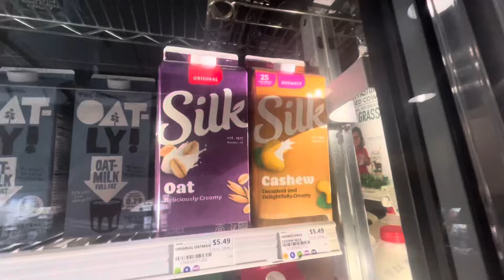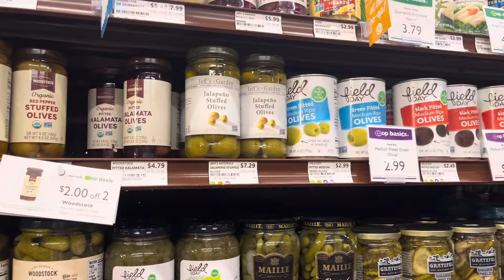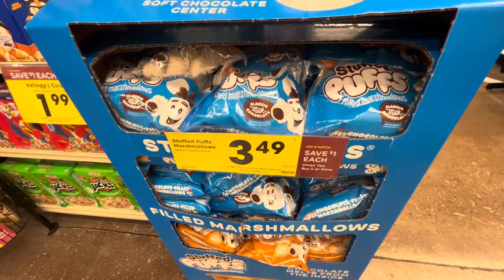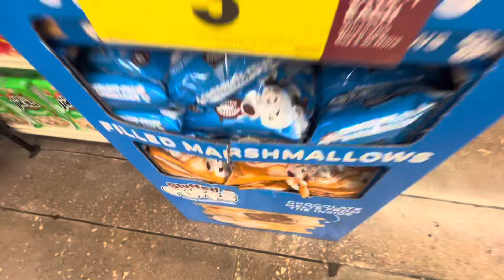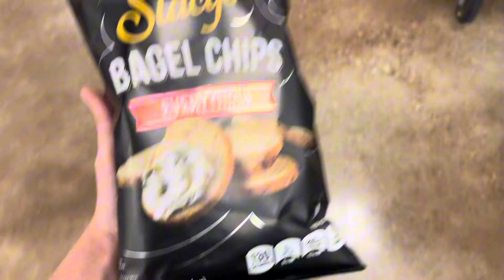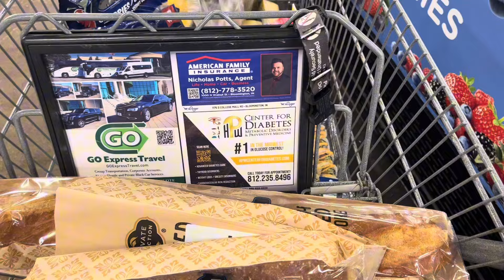Влог Первый опыт вождения механики в Америке Закупка в магазинах Распаковка посылок